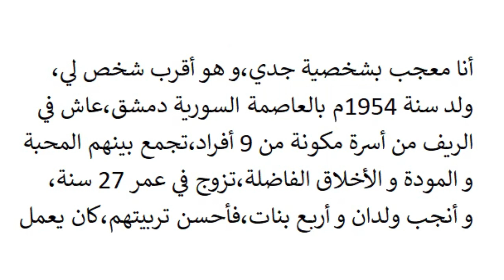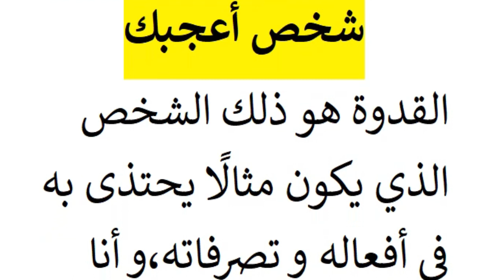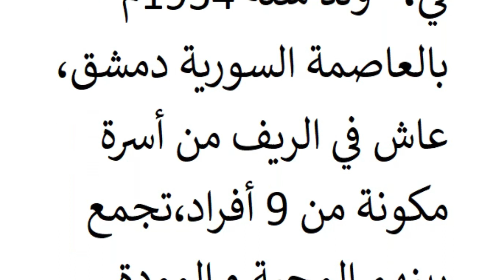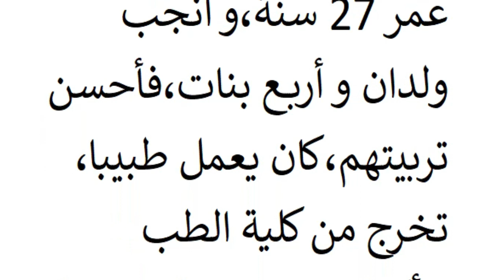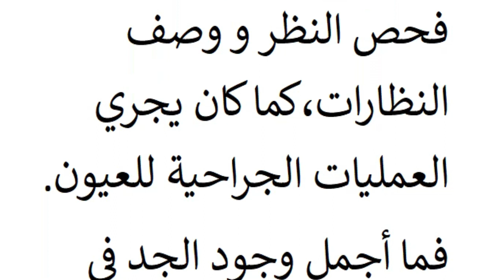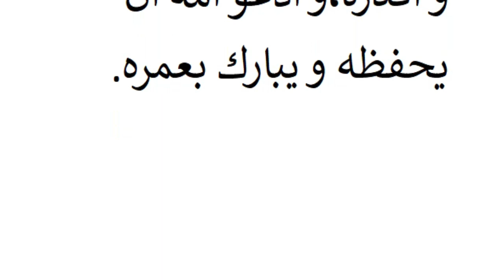فن كتابة سيرة ذاتية عن شخص أعجبك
فيديو عبارة عن فن كتابة سيرة ذاتية عن شخص أعجبك